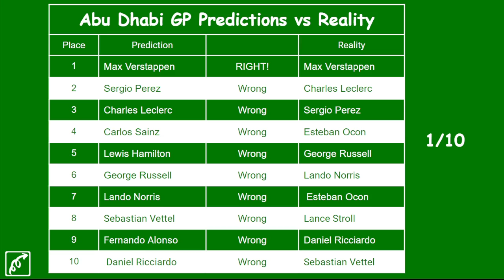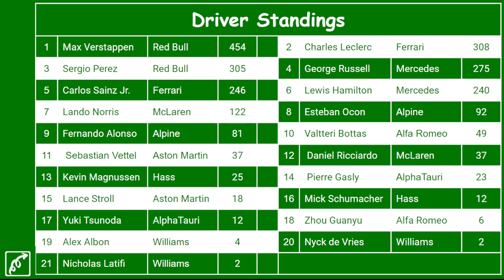2022 Abu Dhabi GP Review